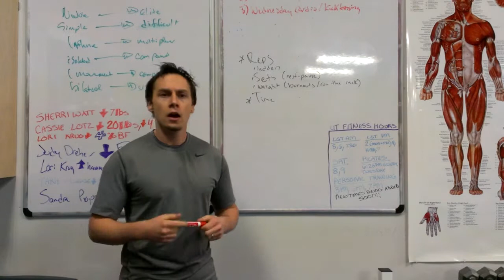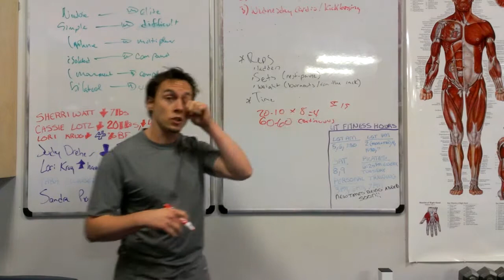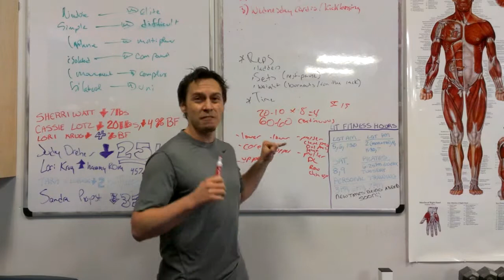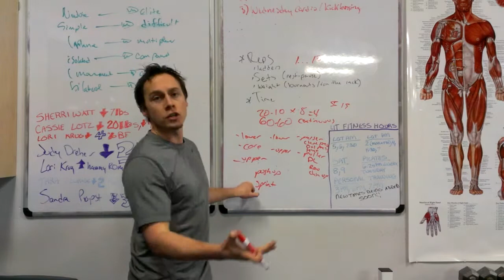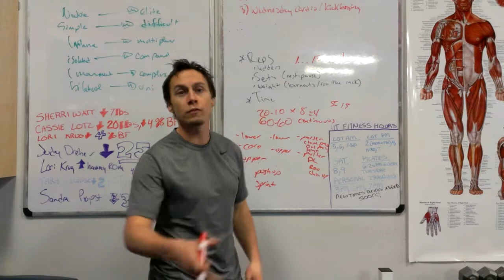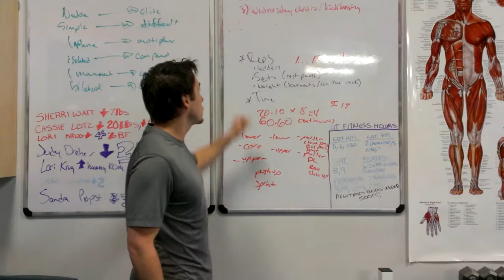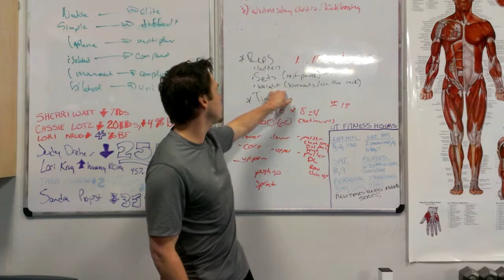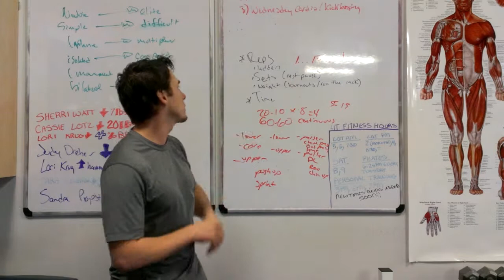Workout Finishers - What You Need to Know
... To set them up right.

- Quick Workout Solutions at a gym, or away.